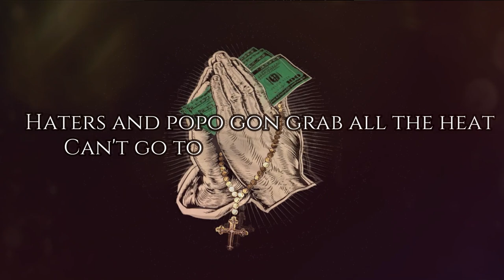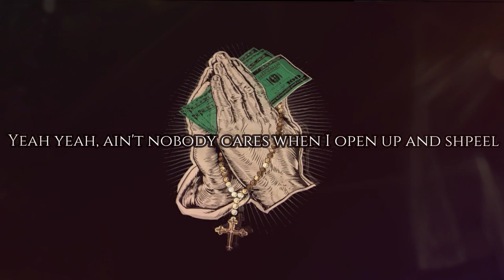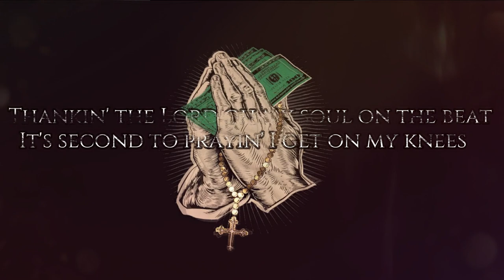KOMONO - Pray feat Lesliefish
Available on